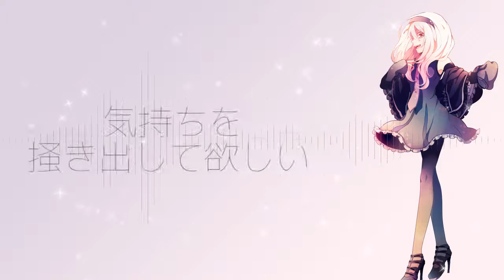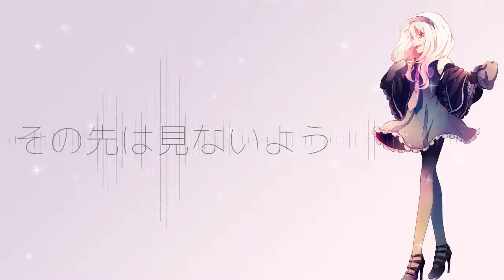【歌幡メイジ -Lilith-/Gahata Meiji -Lilith-】 曖昧さ回避 (Disambiguation) 【UTAUカバー】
WOOO FINISHED THE PV
Thanks for the inspiration akem (It's just because Hoshisuisyo sounds a bit like Meiji so I covered it with Meiji) //shot

Anyways the end credits has this text
Original:
Police Piccadilly

Cover:
UtaUtaUtau

Illust:
Souno Kazuki

UtaUtaUtau

Resampler - moresampler 0.7.2
Flags
Mt-30Mo-20Mb30ME-30b-10A5

Vocals - 歌幡メイジ -Lilith- - サキュ
UST - azumibird
Mixing+Tuning - Yours truly
Original - Police Piccadilly